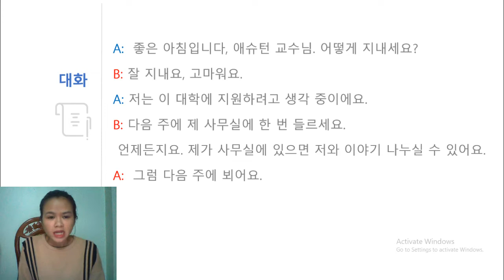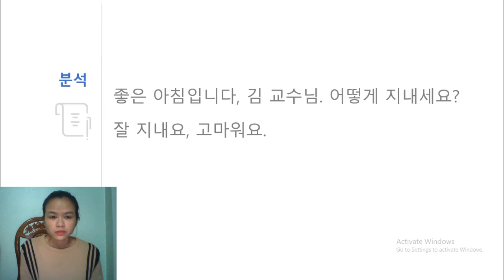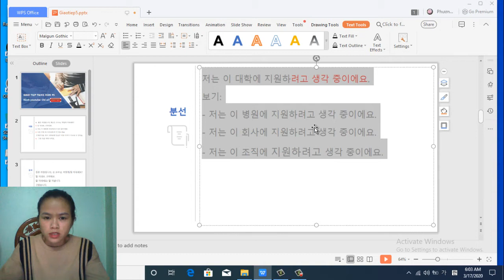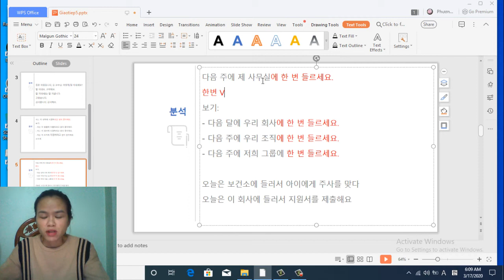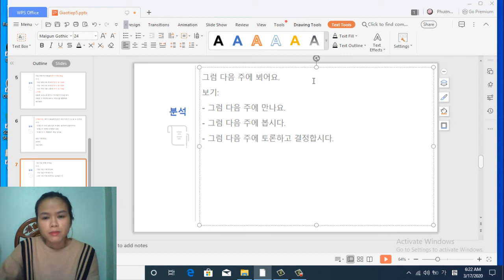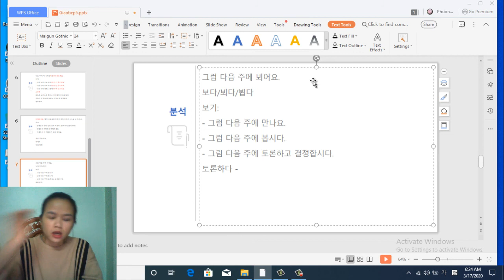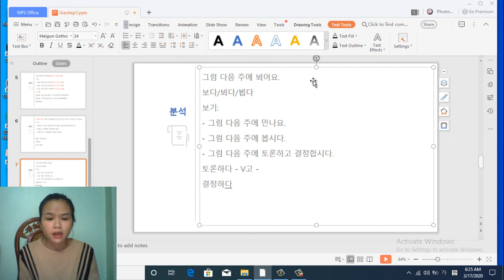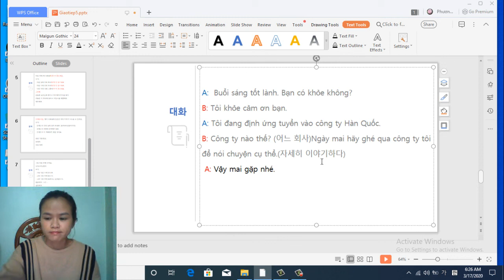Giao tiếp tiếng Hàn miễn phí 03172020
Hi vọng video này giúp ích được cho các bạn học tiếng Hàn.